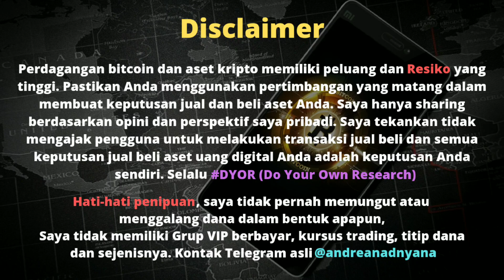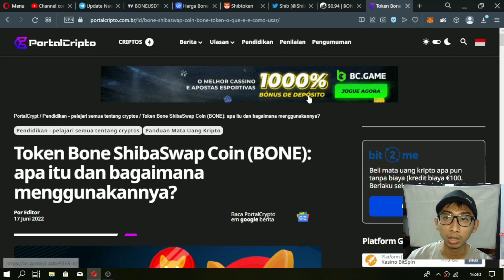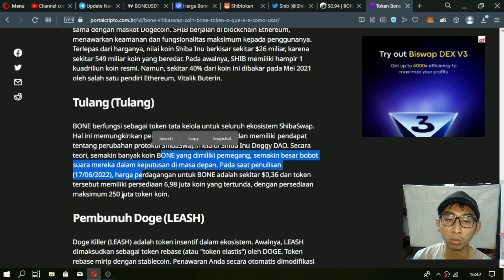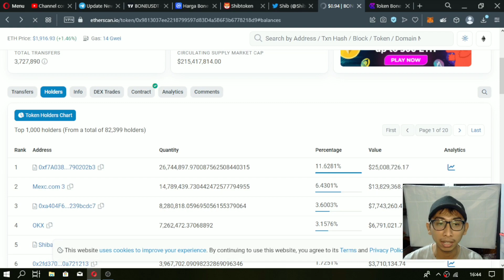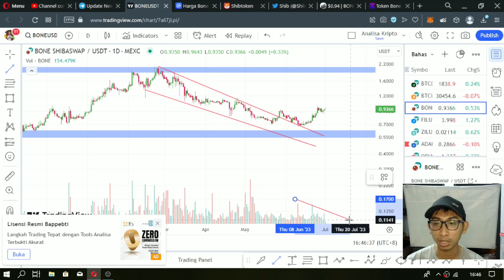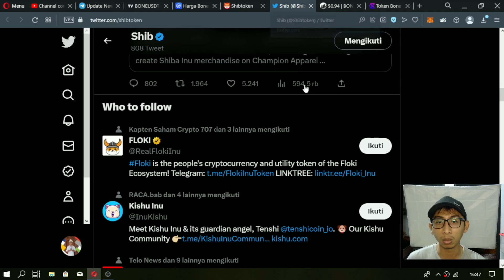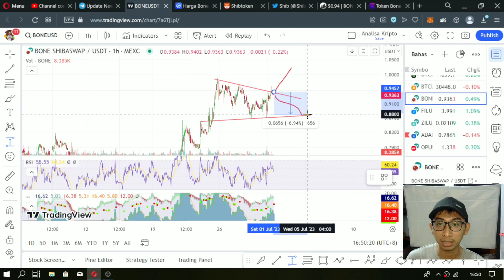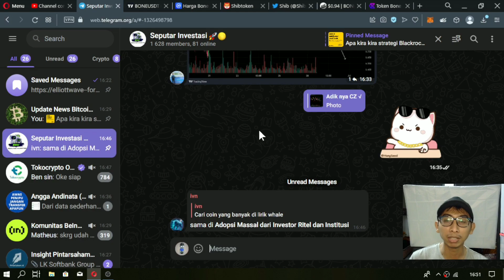Analisa Kripto - Bone Update, Apa fungsinya dan apakah layak di invest?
Referral : GREYSTONE

Semoga bermanfaat,

Best Regard,